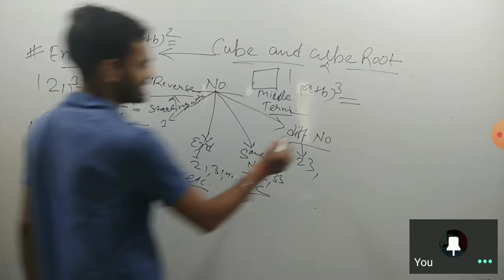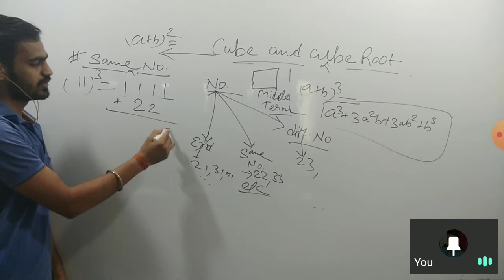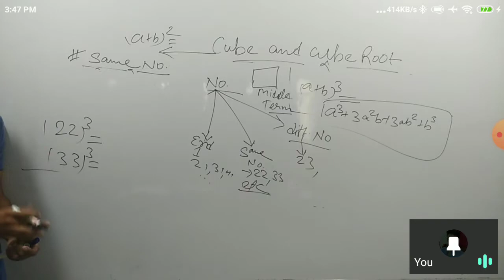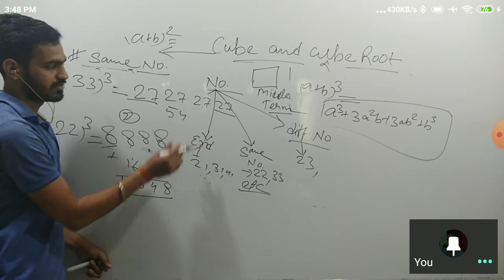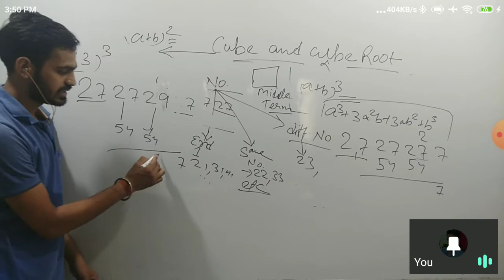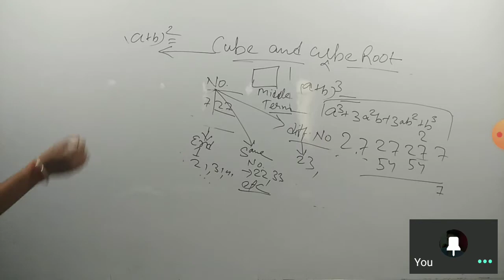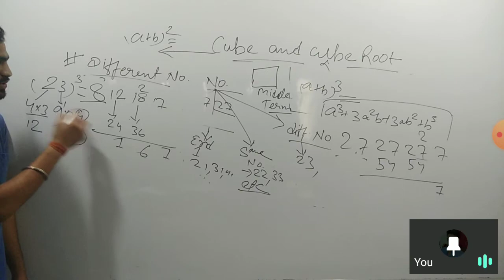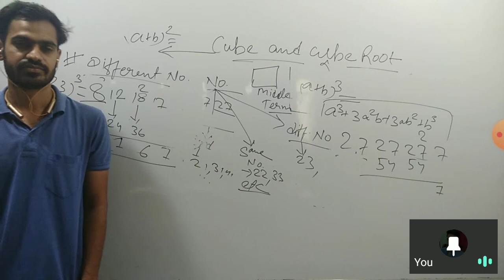Topic- Cube & Cube Root with Tips & Tricks For std-8|NEERAJ SIR|LIVE SESSION Continued..